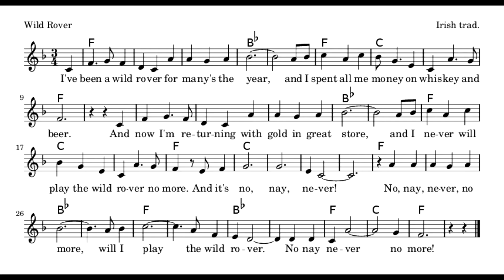The Web Series - Ep 001 - Welcome!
Welcome to the first episode of the web series!

In this episode, I talk about my own journey and there’s mini lesson on the history of the Irish Bouzouki.

Credits
Concept and On-Screen Shenanigans: Craig Mayhem

Additional Camera and Awesomeness: Amanda Medlin

Camera, VO, Editing, Website and Graphics: Craig Mayhem

Original Photos: Craig Mayhem and Amanda Medlin

Public Domain Images: Wikipedia

Music
Morrison’s Jig – Traditional
Performed by: Sláinte

Wild Rover – Traditional
Performed by: Sláinte